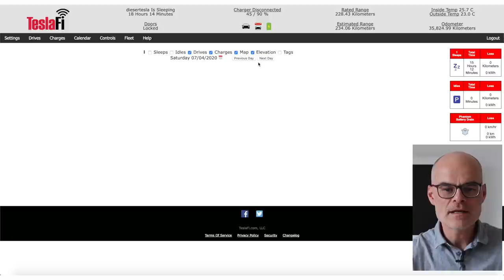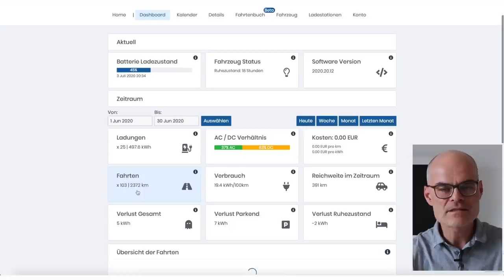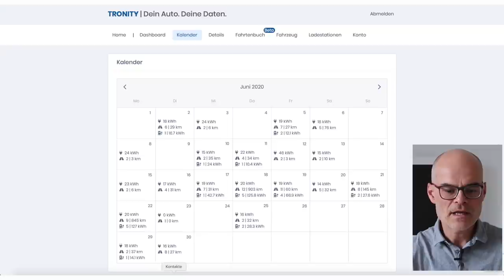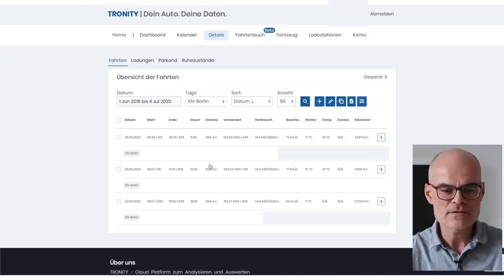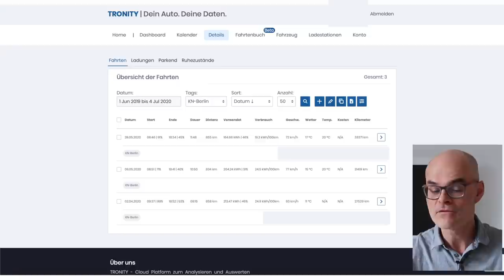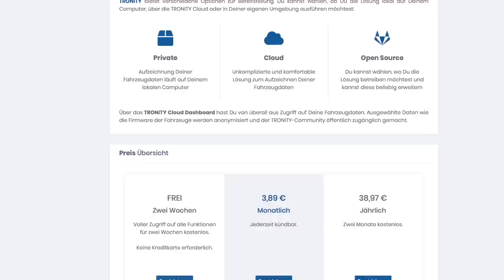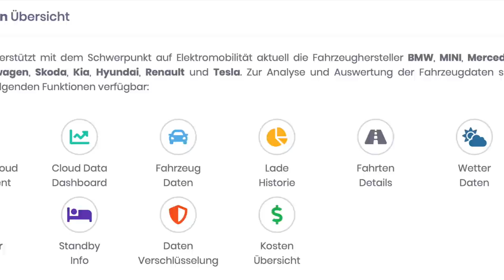Daten-Apps für Tesla und andere E-Autos | dieserdad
Daten-Apps für Tesla und andere E-Autos. Als Fahrer eines E-Autos sammelt man jede Menge Fahrdaten, die mithilfe von Apps oder Logger Software ausgewertet werden können. Bei Tesla-Fahrern ist wohl hierzulande Teslafi am bekanntesten. Aber mit Tronity gibt es seit neuestem auch eine deutsche Lösung, die sogar noch mehr Funktionen hat und auch für andere Hersteller geeignet ist. Ich schaue mir das Tool an und führe ein Interview mit Nils und Torsten von Tronity.